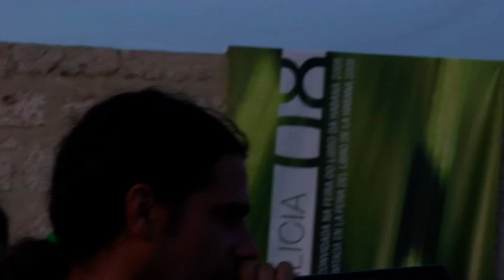Dios ke te crew directo La Habana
Dios Ke Te Crew: e unha banda mítica de rap galega que deixou unha pegada imborrable na historia da música. Fundado en Ordes, este grupo foi un dos precursores do rap en Galicia, a pesar dos desafíos que enfrontaron. Cantar en galego nun xénero maioritariamente en castelán non foi fácil, pero co esforzo, talento e composicións de gran calidade, foron labrando o seu nome.
No 2007, Deus Ke Te Crew realizou dúas actuacións inesquecibles na Feria Internacional do Libro de La Habana, en Cuba. Este evento, coñecido tamén como FIL Cuba, é un dos máis importantes no mundo literario e cultural. A súa sede principal é La Cabaña, pero dende o 2002, a feira viaxa por todo o país, visitando provincias e municipios1.
A música de Deus Ke Te Crew é unha fusión de compromiso social e enerxía creativa. Compartiron escenario con grandes nomes do xénero, como Saian Suppa Crew, The Beatnuts e Foreign Beggars. O seu maxi “Chove”, publicado en 2009, inclúe dous temas inéditos e un potente vídeo en directo. A súa música é unha voz que atravesa fronteiras e conecta culturas, como a de Cuba e Galicia.
Neste aniversario de 20 anos, celebran cunha macro-festa en Sala Capitol e Sala Malatesta en Santiago de Compostela. Unha celebración que reúne artistas galegos e que honra a súa traxectoria. Aínda hoxe, Deus Ke Te Crew mantén a ilusión e a paixón pola música, sen esquecer as súas raíces e a lingua galega.

Fran Naveira